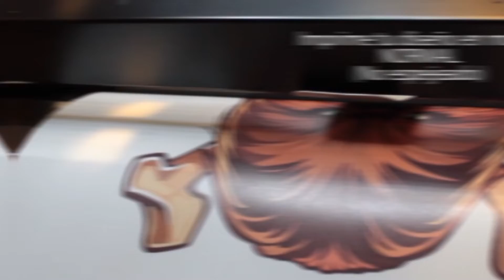¡Conoce TODOS los viniles TEXTILES de impresión Colortex y personaliza tus prendas favoritas!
Un vinil diferente para cada aplicación y detalle

Llámenos sin costo al: 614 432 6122